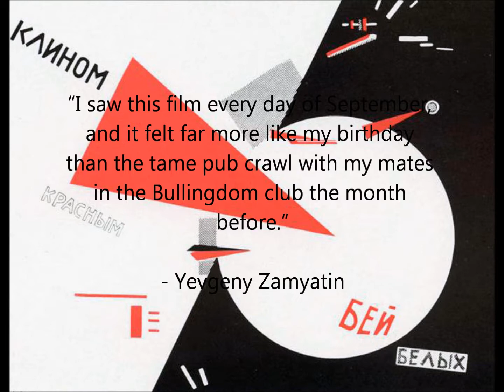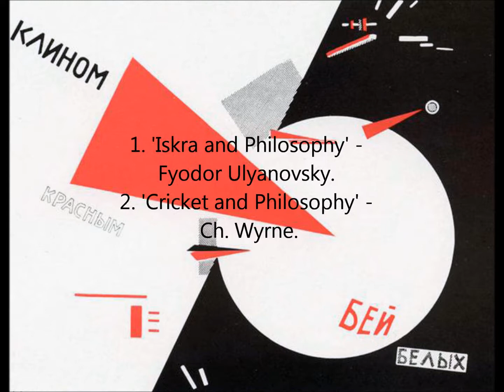A news extract from 3014 AD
After the revolution, all movies will be named after revolutionary newspapers.